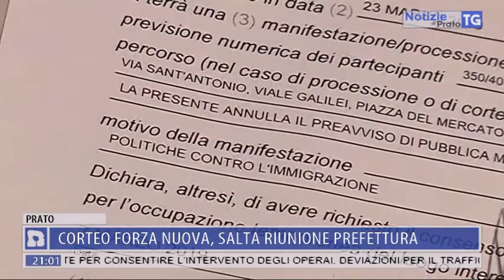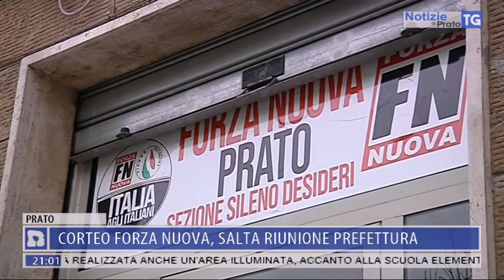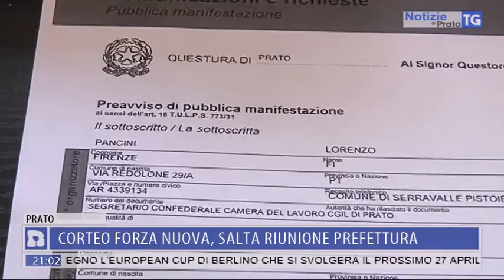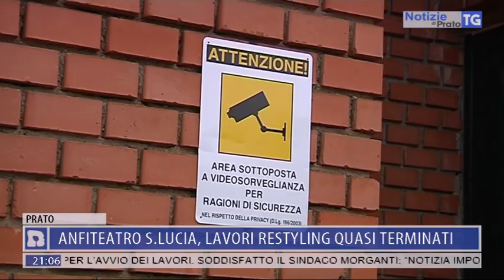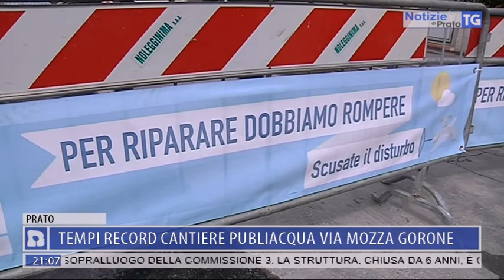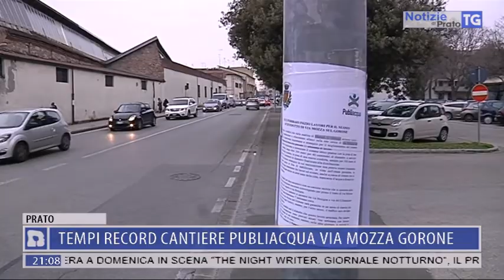2019-03-18 NOTIZIE DI PRATO TG ORE 20.50